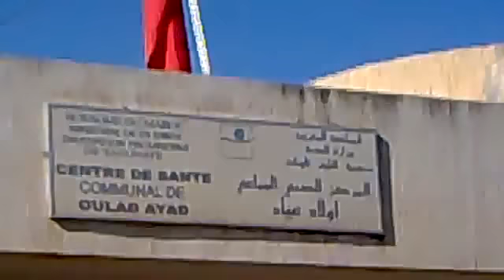أولاد عياد تاونات تنتفض ضد التهميش